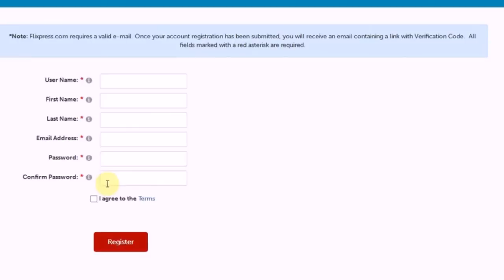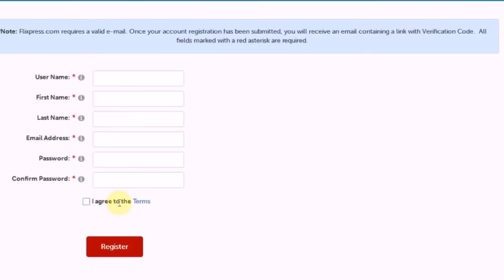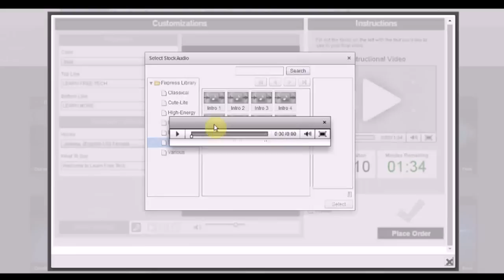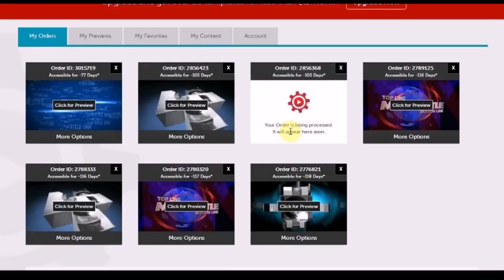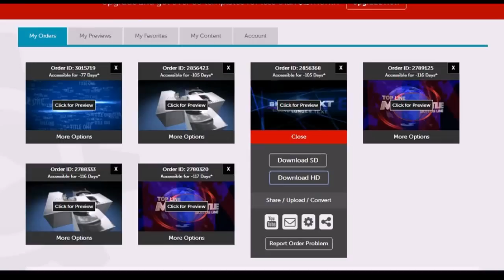How to Create free Intros for Youtube Videos | Telugu Tutorial | Learn Free Tech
Create free intros without Watermark for your  videos..
Steps:
- Create an Account and Signin
- Create with Free Templates
- Customize Video with your own Title and Text with Voice over
- Order Video
- Render and Download in HD
-  to  and add front of your videos